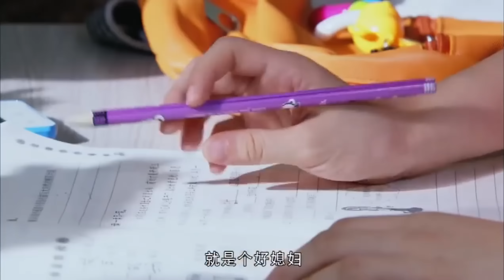【抢先看 13】恶婆婆找刘涛麻烦，刘涛淡定反击💖 心居之约